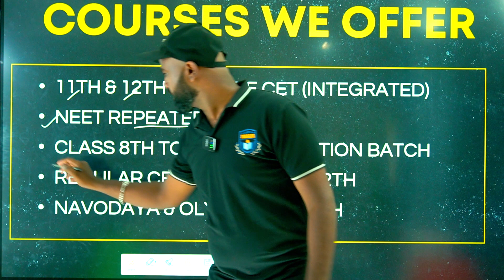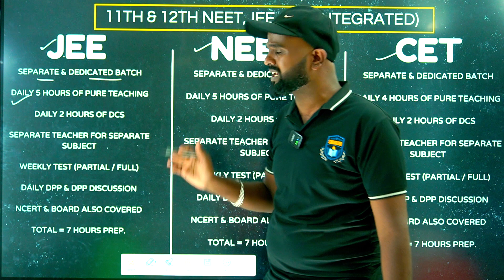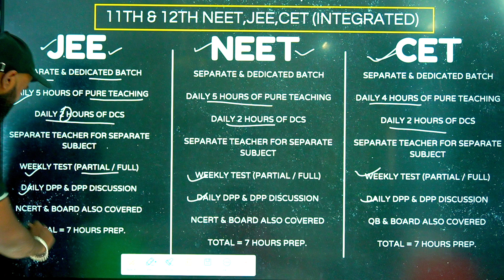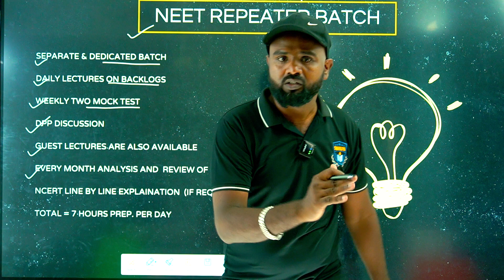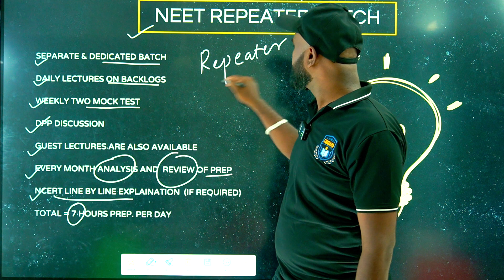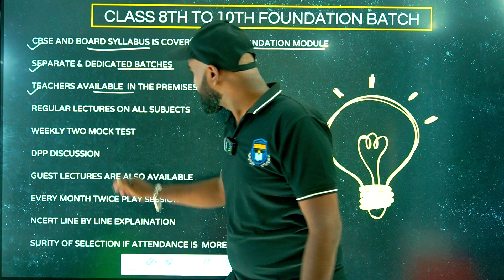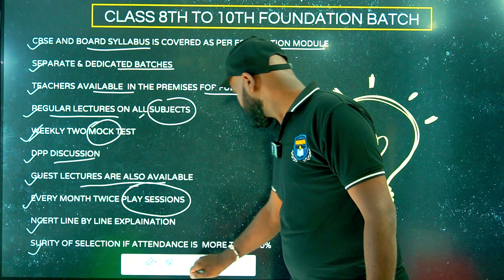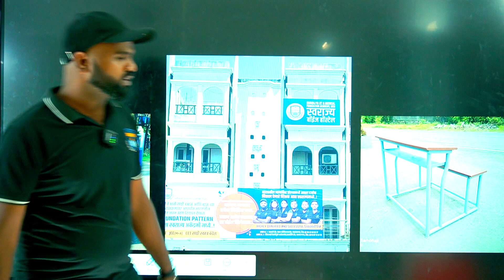Unlock Your Potential with Swarajya Academy's Ultimate Guide to JEE, NEET Exam and CBSE Coaching ! 🚀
🎓 Ready to soar to new heights in your academic journey? Look no further! Welcome to Swarajya Academy's revolutionary courses designed to empower you for success in JEE, NEET, and CBSE  like never before.

In this introductory video, get ready to embark on a transformative learning experience that will equip you with the knowledge, skills, and strategies needed to conquer these pivotal exams with confidence. Whether you're aiming for top ranks in JEE and NEET or striving for excellence in CBSE board exams, Swarajya Academy has got you covered.

Key Highlights:
✅ Comprehensive coverage of JEE, NEET, and CBSE syllabi by seasoned educators and industry experts.
✅ Cutting-edge teaching methodologies and interactive learning resources to engage and inspire students.
✅ Personalized guidance and mentorship to nurture your strengths and address your areas for improvement.
✅ Proven exam strategies, tips, and tricks to maximize your performance and achieve your goals.
✅ Access to a wealth of study materials, practice tests, and mock exams to assess your progress and fine-tune your preparation.

Join the Swarajya Academy community and embark on a journey of academic excellence and personal growth. Don't miss out on this opportunity to unlock your full potential and pave the way for a bright future!

Let's revolutionize the way you prepare for exams and chart a path towards unparalleled success together!